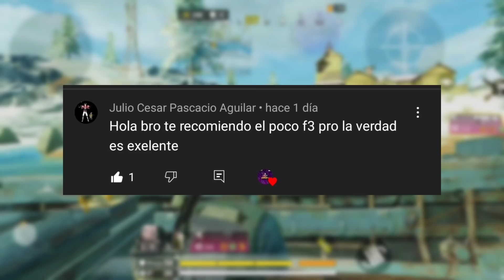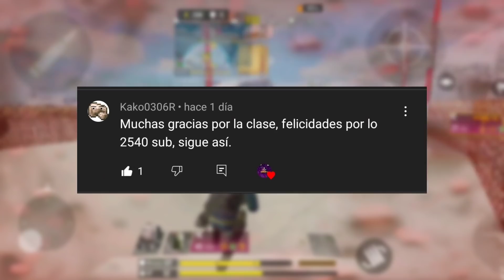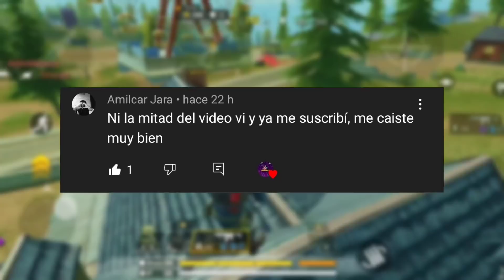LA MEJOR CLASE QUE TENGO PARA LA M13 | SELA ROBE AUN PENDEJO QUE ELIMINE XD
MATA TAN RICO POR QUE ES UNA ARMA ROBADA XD

✅ESTE ES MI ID: 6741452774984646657